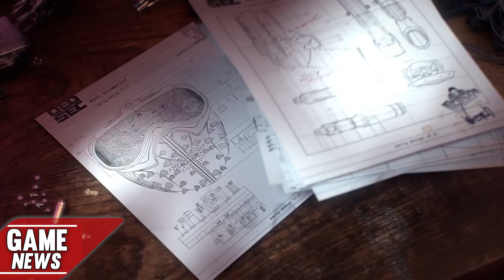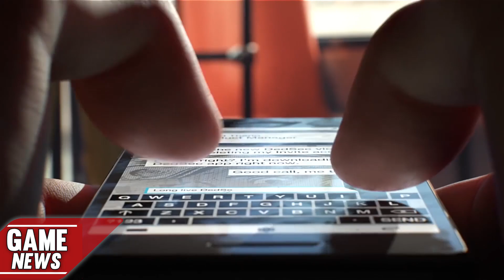Neuste NEWS von der Baustelle: ALLE Infos zur E3 2016, Watch Dogs 2 und mehr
Meine Kamera-Equipment:

► Canon EOS 5D Mark II

► Canon EOS 700D

► Objektiv 24-70mm f/1:4L IS USM

► EDUTIGE Lavalier ETM-006

★ News #184 ★

Alle Infos zu Watch Dogs 2 und alles wissenswerte zur E3 in Los Angeles, neue zu The Walking Dead und Ubisoft verschärft Maßnahmen gegen Cheater in Rainbow Six Siege ab sofort dramatisch. Alle Infos dazu in den News.

Alle News bei playNATION.de

Kamera: Dustin Hasberg